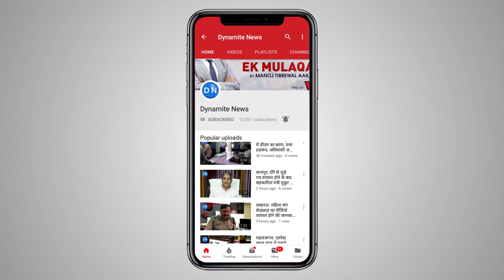फतेहपुर: CM के कार्यक्रम में उमड़ी लोगों की भीड़, जगह नहीं मिली तो कार्यक्रम स्थल के बाहर खड़े लोग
फतेहपुर: हसनापुर सानी गांव में सीएम योगी के कार्यक्रम में उमड़ी लोगों की भीड़, नहीं मिली कार्यक्रम स्थल में जगह तो बाहर जमा हुए लोग, जिसे जहां जगह मिली वहीं से देखते रहे कार्यक्रम